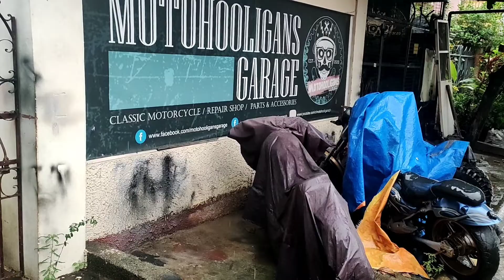MOTOHOOLIGANG INTERVIEW AT TOL LET'S TALK ON BLP TV (10/28/22)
Special thanks to Christopher Cayetano for covering this event! 🙏